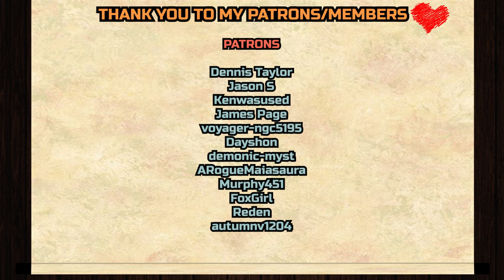The Dragon Prince 2x8 - "The Book of Destiny" REACTION &ANALYZATION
Dennis Taylor,
Jason S,
Kenwasused,
James Page,
voyager-ngc5195
, Dayshon,
demonic-myst,
ARogueMaiasaura,
Murphy451,
FoxGirl,
Reden,
autumnv1204